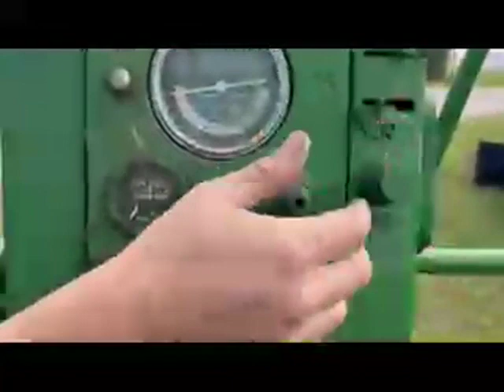1956 JOHN DEERE 70 For Sale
JD 70 Diesel, Narrow Front, 15.5x38 Rears, 6.00x16 Fronts, Power Steering, Pony Motor to Start, Good Paint